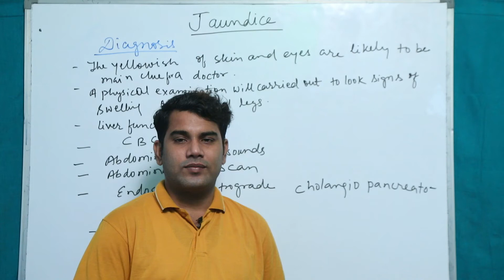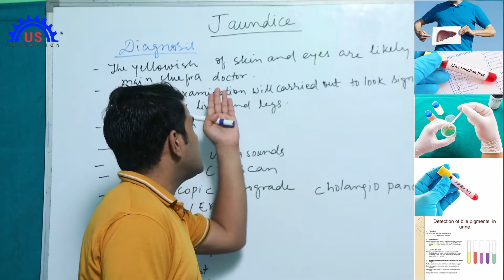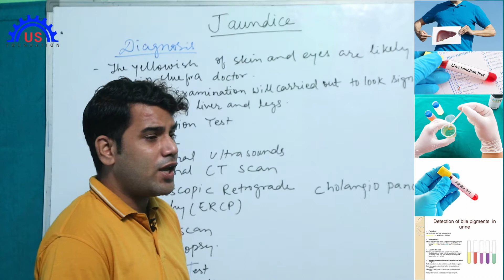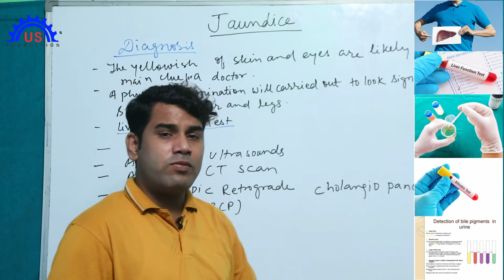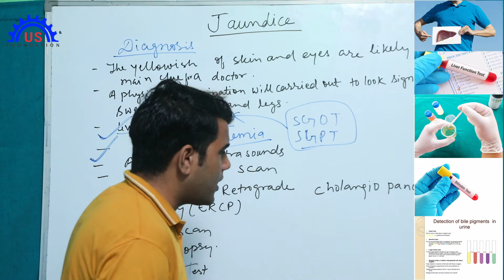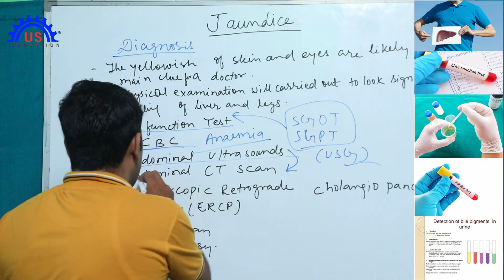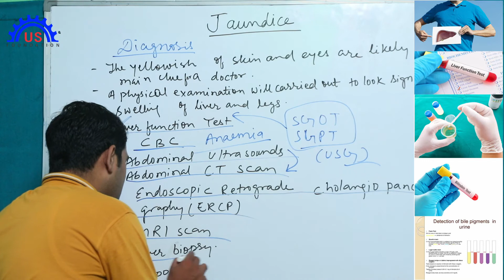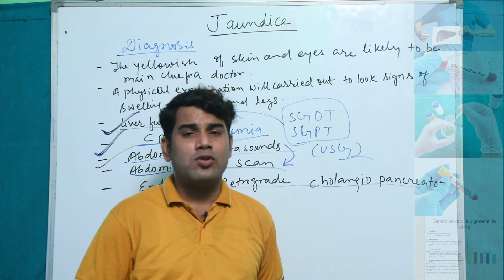Diagnosis of jaundice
its an educational channel.we teach anatomy,physiology,general medicine, and microbiology.